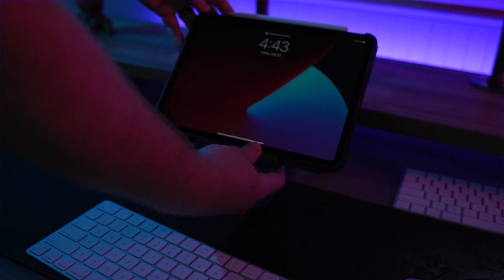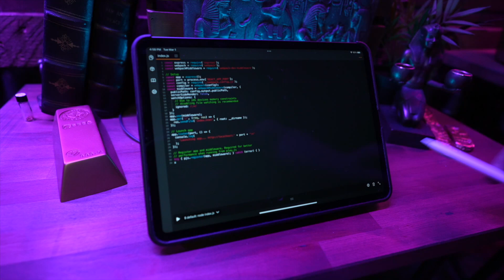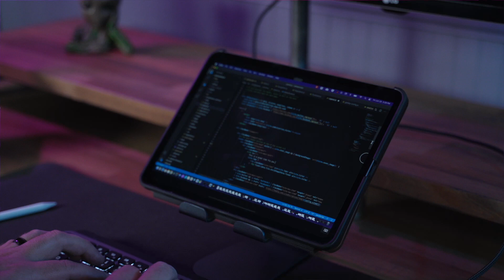Pass CODING INTERVIEWS and Actually Get a Job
MORE GOOD COURSES

Important things every new software developer should be doing during job interviews. No matter what happens, just remember that getting rejected might not be your fault. There are plenty of bad interviewers out there. Try not to take a rejection personal.

How self-taught software developers get job offers:

Did you spend too much time on leetcode instead of building a portfolio. This is kind of a tricky one to balance. Spending a lot of time on leetcode can definitely help you develop problem solving skills that can help with technical interview questions. But this doesn’t mean you can build applications.

📖 How to crush code interviews
📖 Learn React.js

⌨️ Favorite keyboard for programming
💻 Favorite laptop for frontend development